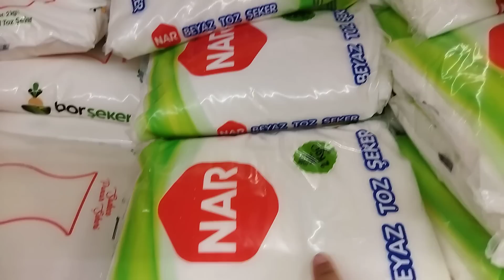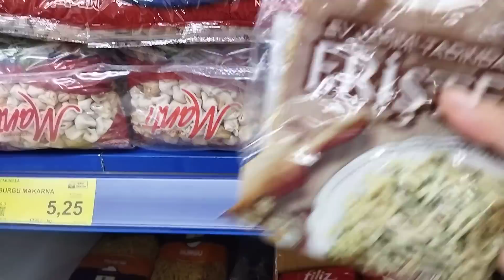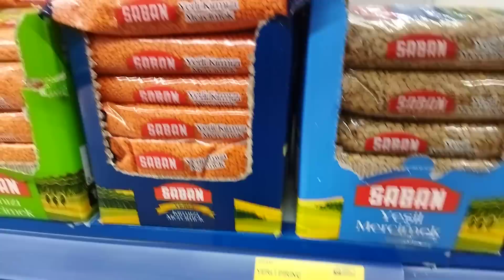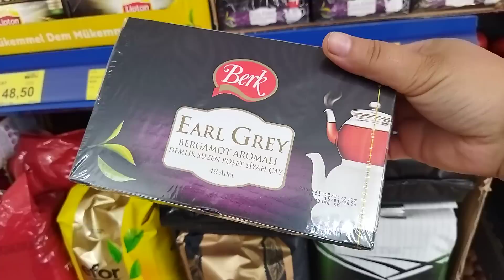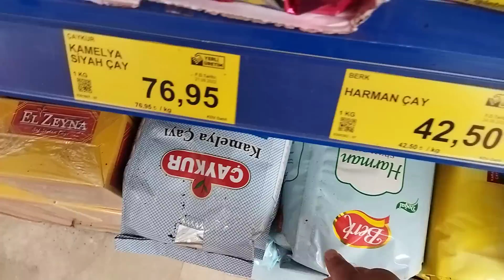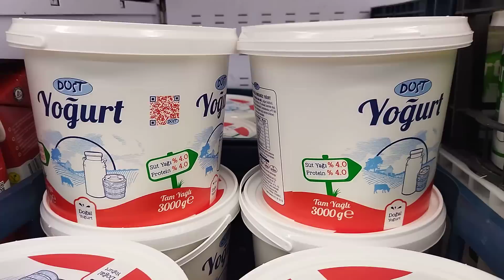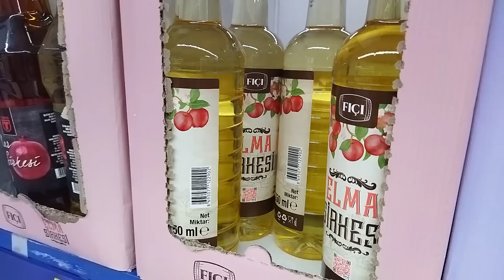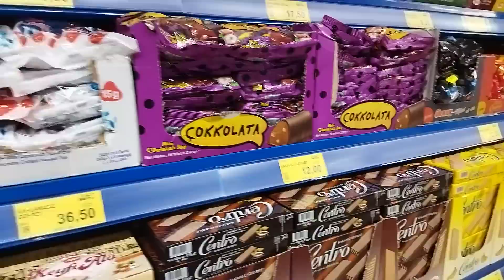BİM'DE İNANILMAZ ŞOK FİYATLAR | YENİ FİYATLI TEMEL GIDA ÜRÜNLERİ | BİM GÜNCEL FİYAT